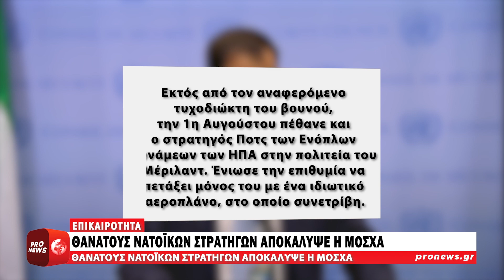Θανάτους ΝΑΤΟϊκών στρατηγών στην Ουκρανία αποκάλυψε η Μόσχα